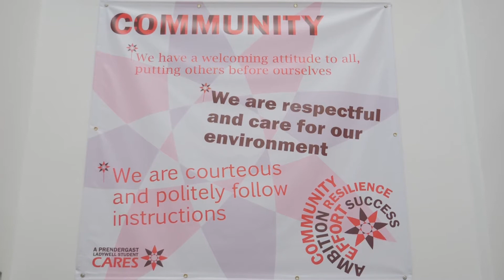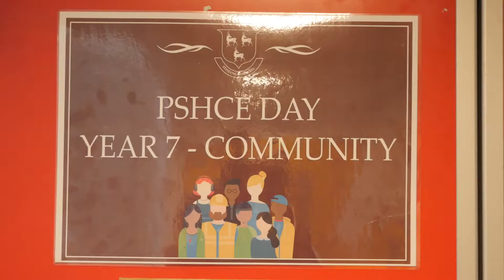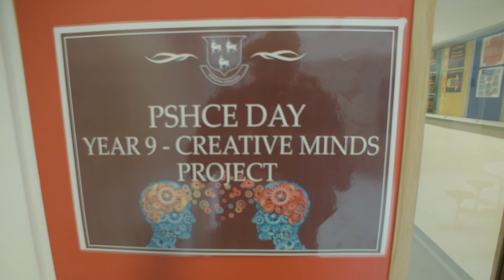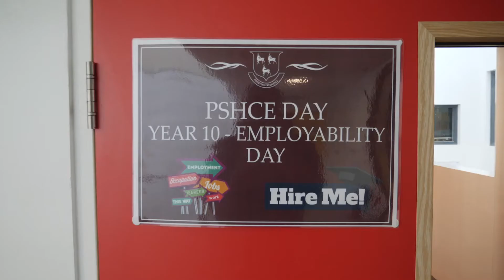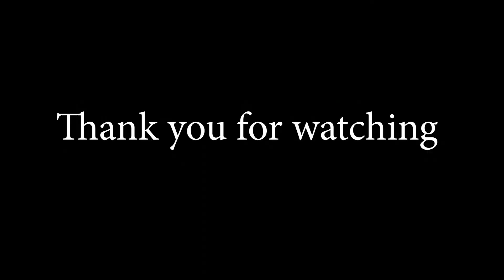PHSCE DAY | Prendergast Ladywell School